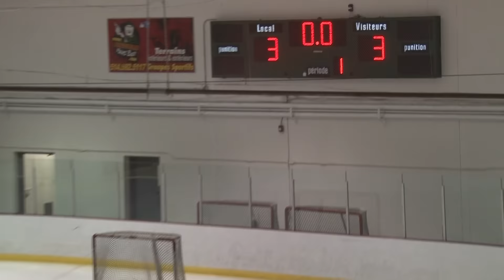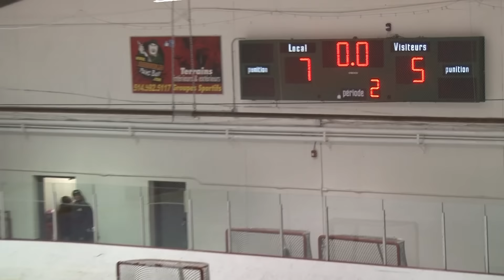RINGUETTE - *NOVICE C* DEMI-FINALE TOURNOI ROUSSILLON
NOVICE C (3e contre 2e)
ST-HUBERT vs ROUSSILLON
13 février 2016
Aréna Michel-Normandin